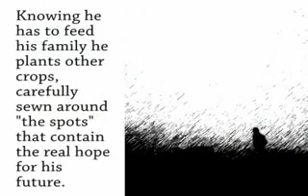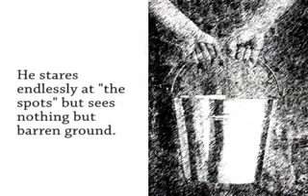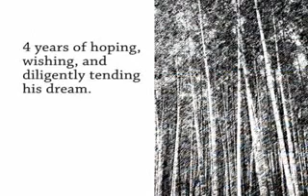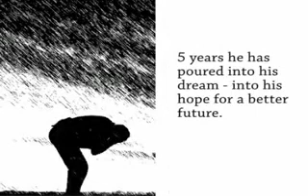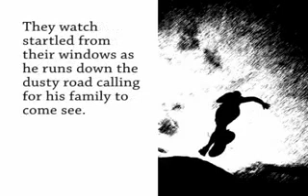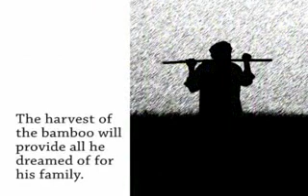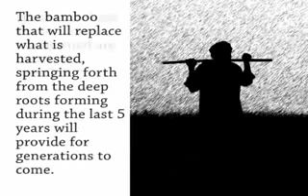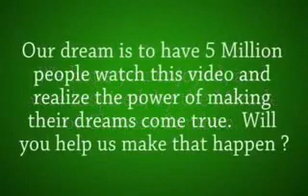Chinese Bamboo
Joining the Ebony World is like sowing the Chinese Bamboo.
You must give it time to take firm roots. Consistency, perseverance, patience, faith and above all, time, are essential to success. In the face of daunting mockery, you must not quit before you succeed.